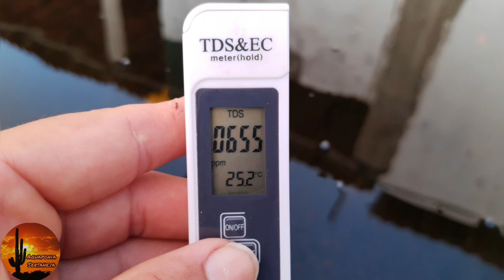Poda dos tomateiros vídeo 04.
Seguimos podando e fazendo o tutoramento dos tomateiros, surtiu efeito a receita que utilizei para combater os pulgões.